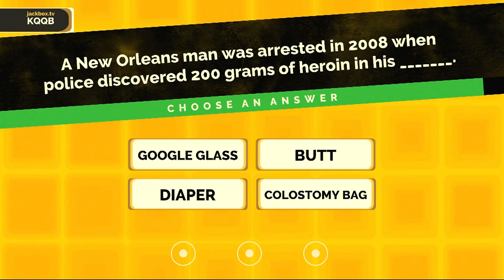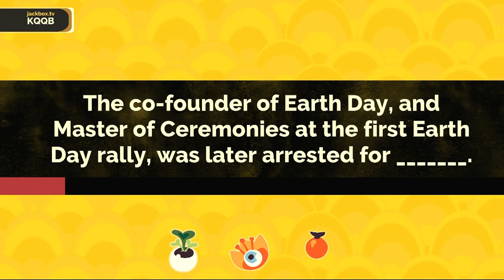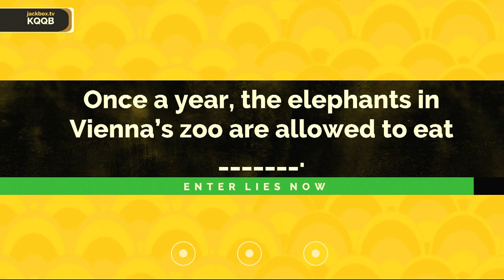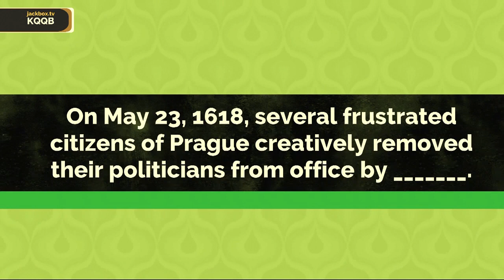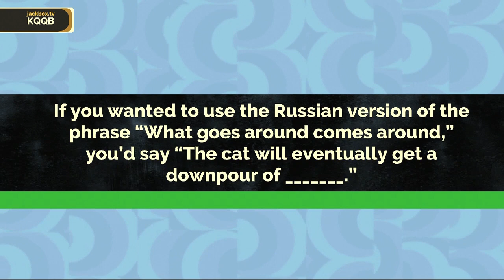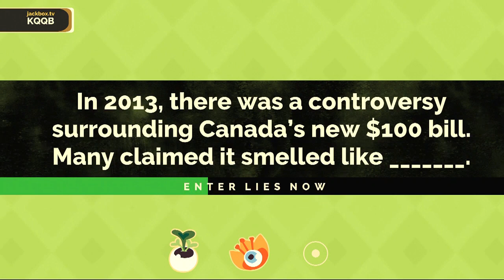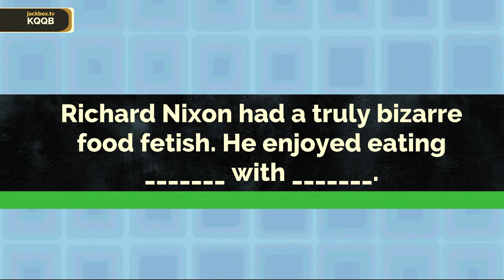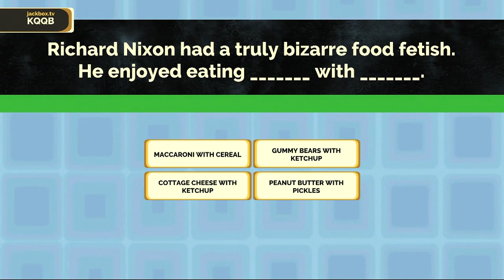Fibbage 3: I'm Not a Croque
00:00 Intro
1:25 Heroin Hiding
3:05 Earth Day
4:55 Vienna Elephants
6:35 Politicians
8:25 Игра Лжи
10:10 Canadian Smells
11:45 Final Fibbage